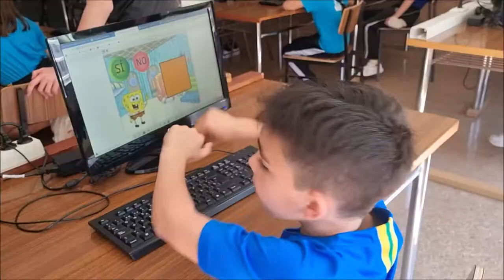Matemáticas divertidas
Operaciones, pares/impares, figuras geométricas, verdadero? falso?

Los alumnos de la optativa de Informática de 2Bachillerato han programado con Scratch para que sus compañeros de 2Primaria repasen conceptos a través del juego gracias al site Código Abierto de la asignatura de Informática.

El resultado ha sido muy satisfactorio para todos.